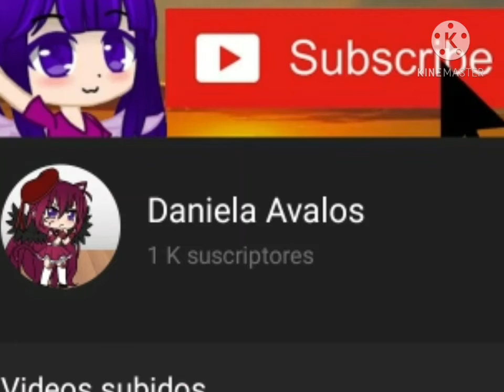GRACIAS POR LOS 1,000 SUBS!!! (Descripcion)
Que especial voy a hacer?? Diganmelo en los comentarios...